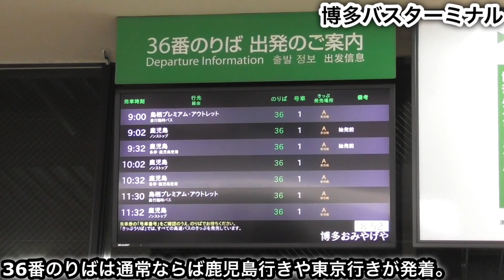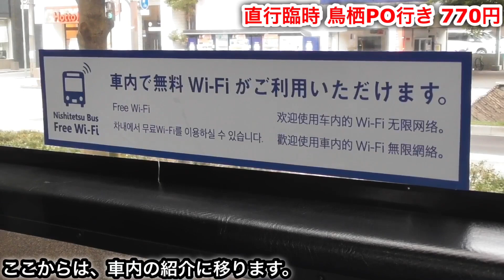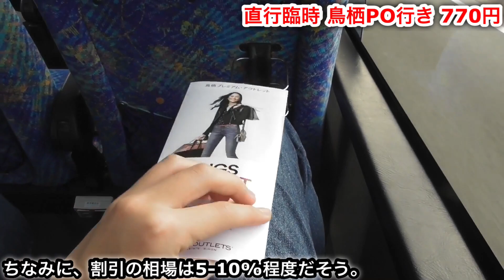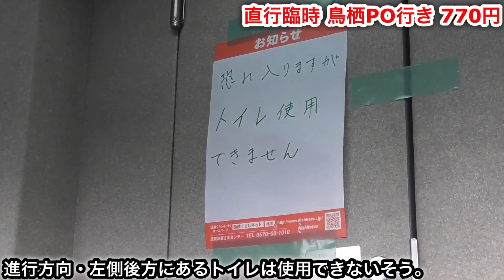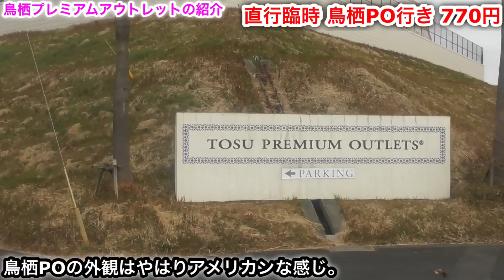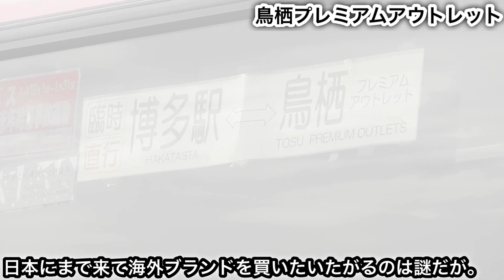[西鉄バス] 臨時直行便！福岡高速5983に乗車。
👍高評価宜しく御願いします！👍

↑どんどん共有してください！↑

[連絡・リクエスト]
 ※急を要する連絡はTwitterのDMの方が便利です。

★再生リストは以下の通りです★